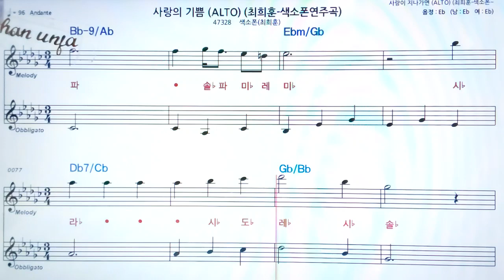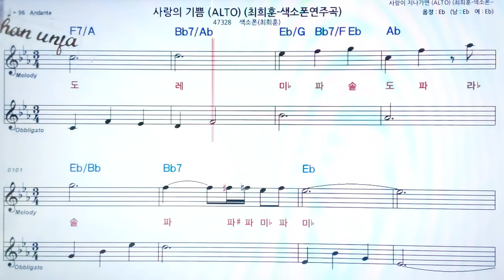사랑의 기쁨/최희훈🤞Saxo phone 오부리 악보 버젼*색소폰 멜로디💖악보, 코드, ,계명,Karaoke*카라오케 반주